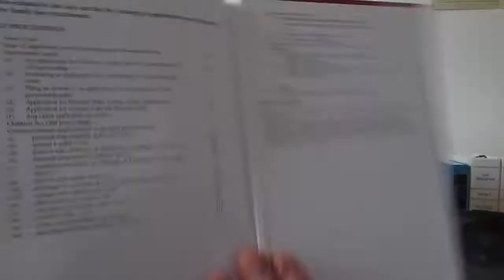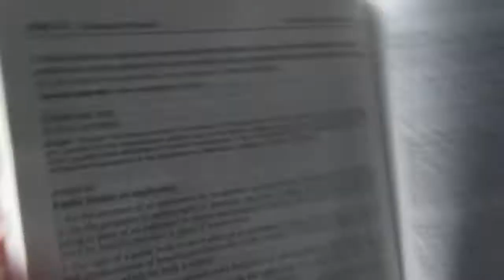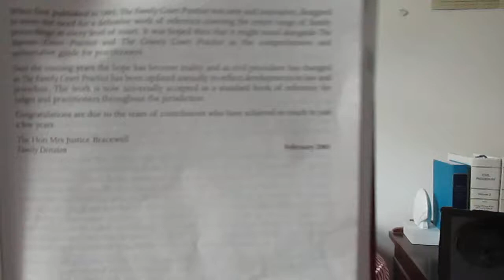Phillip Taylor MBE review. THE RED BOOK The Family Court Practice 2017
BOOK REVIEW

THE FAMILY COURT PRACTICE 2017
25th edition

Editor-in-Chief: Lord Wilson of Culworth
General Editor: HHJ Anthony Cleary
Consulting Editor: Lady Justice Black

Family Law/ LexisNexis

THE MOST IMPORTANT SINGLE WORK IN FAMILY LAW
NOW CELEBRATING ITS 25th ANNIVERSARY

An appreciation by Elizabeth Taylor of Richmond Green Chambers and Phillip Taylor MBE, Head of Chambers
and Reviews Editor, “The Barrister”

If you are a family law practitioner confronted with the venom vituperation, confusion, controversy and heartache that all too often emanates from family law disputes, you need -- urgently -- the evergreen, ever authoritative, ever reliable ‘Red Book’ by your side to assist you in your travail.  We refer, of course, to ‘The Family Court Practice 2017’ up to date and fresh off the press from LexisNexis for its 25th anniversary issue.

Its editorial team is truly top drawer.  Heading the team of some thirteen expert contributors – mainly members of the judiciary – are the three distinguished editors who include the Justice of the Supreme Court, Nicholas Wilson (Lord Wilson of Culworth)… His Honour Judge Anthony Cleary…and Lady Justice Black.

The end result has become almost universally regarded now (throughout its twenty-five year history of annual publication) as ‘the Bible of family law’.  Definitely the family law advocate’s friend, it is reputed to be found positioned in front of every family law judge in every family law court.

The beauty and utility of the book lies with the detailed and directly useful commentaries which follow the procedural rules and statutes contained in the relevant sections throughout, explaining what they mean and elaborating further with authorities.  The precision and thoroughness of this feature make ‘The Red Book’ a real time saver for advocates and judges alike.

Readers will realise, however, that they must familiarize themselves with the best ways to use this volume of more than 3,000 pages.  Fortunately, with a logically structured work of reference of this size, the “getting-used-to” process is quite straightforward.  Obviously, there is an extensive index and both a contents summary and detailed list of contents which informs you that the book is divided into six parts followed by five tables, namely of statutes, statutory instruments, cases and practice directions, together with a table of CPR, FPR and Supreme Court Practice Directions.

The six ‘parts ‘or sections of the book provide procedural guides, statutes, procedure rules, statutory instruments and practice guidance.  Part VI provides European material. Impossible to forget that we are not yet in the post-European Union world quite yet.

Speaking of which, it is worth quoting general editor Anthony Cleary’s comment on Brexit.  ‘Contrary to some public opinion,’ he remarks in the foreword, ‘European jurisprudence is not confined to sovereignty or to the curvature of bananas…. It has been ‘gently woven into UK statute and case law.  If we are to throw out the bathwater, we must take great care to observe what might go with it, let alone what might replace it.  As yet, one might be forgiven for the impression that family lawyers are getting on with the business of representing and protecting the most vulnerable in our society, and have little time, let alone the appetite, for looking into the unknown.’

Confronting the challenge of representing and protecting society’s most vulnerable, the truly professional family lawyer will inevitably want to acquire ‘The Red Book’ in this latest edition.  It is perfectly fair to refer to this convenient single volume as the most authoritative statement on family law and therefore indispensable to the efficient and informed practitioner.

The publication date is cited as at 29th May 2017.